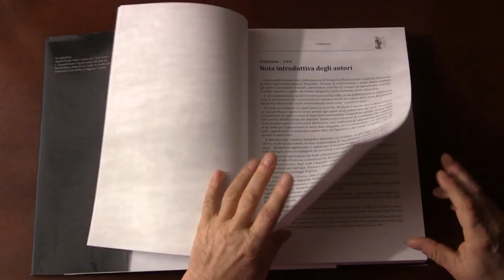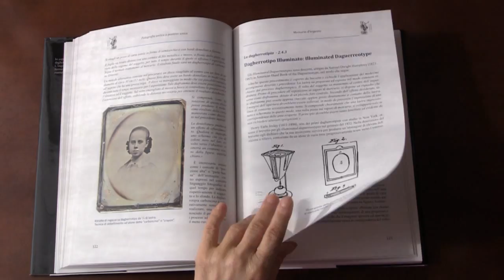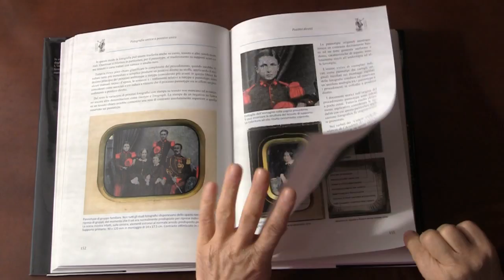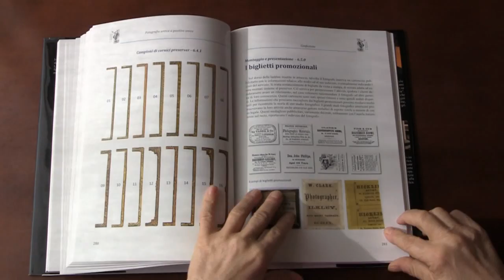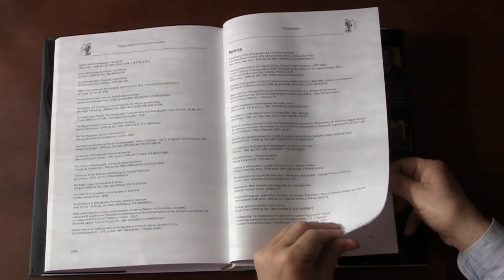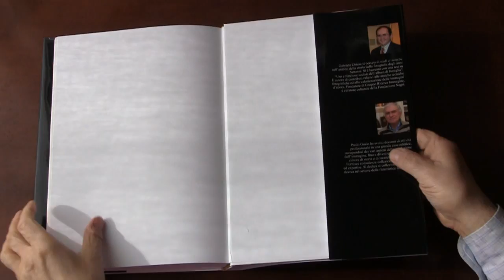Dagherrotipia, Ambrotipia, Ferrotipia. Positivi unici e processi antichi nel ritratto fotografico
La stampa dell'ultima edizione è ancora in stand-by causa covid :-(
L'edizione cartace attualmente disponibile su youcanprint.it non è aggiornata nella sezione dedicata ai punzoni per dagherrotipo. Invece è possibile accedere all'anteprima ed all'e-book completo che è aggiornatissimo:
Processi fotografici antichi a positivo unico. Tecniche dimenticate attraverso cui il ritratto, un privilegio riservato fino al 1839 ai ricchi ed alla nobiltà, divenne testimonianza di vita, presenza e ricordo per la gente comune. Spiegazioni approfondite e schemi per il riconoscimento e la classificazione delle antiche immagini sono accompagnate da un corredo iconografico di quasi mille immagini inedite. Il libro propone, tra l'altro, una tavola di identificazione e classificazione dei marchi (hallmarks) utilizzati dai produttori di lastre dagherrotipiche e dagli studi fotografici. Oltre 200 punzoni (The American Daguerreotype, il testo che finora è adottato come riferimento dai curatori dei musei di tutto il mondo ne riporta 63). I riquadri di presentazione europei ed americani sono classificati per tipologia. Sezioni e disassemblati mostrano la successione degli elementi che compongono i montaggi d'epoca. Un insostituibile strumento di studio per l'appassionato di storia della fotografia, per il collezionista e per chi desidera approfondire le tecniche antiche del ritratto fotografico dell'Ottocento.